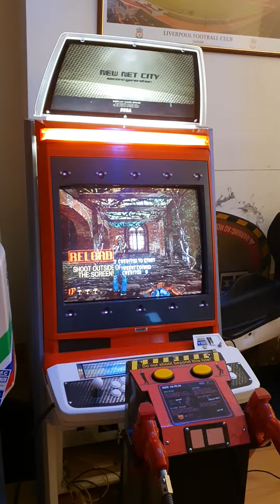Sega Naomi - Netboot from Netdimm House of the Dead 2 Nov 2019 wow